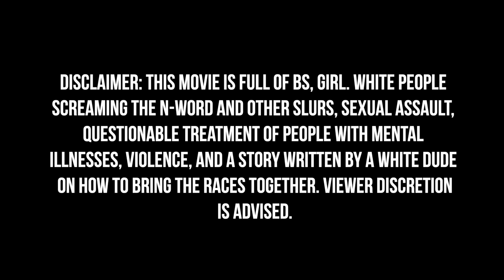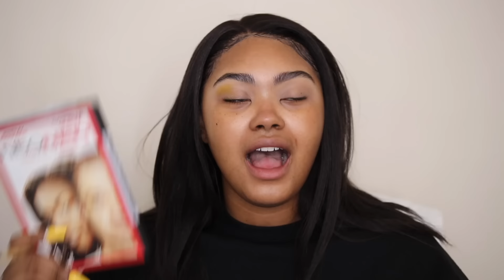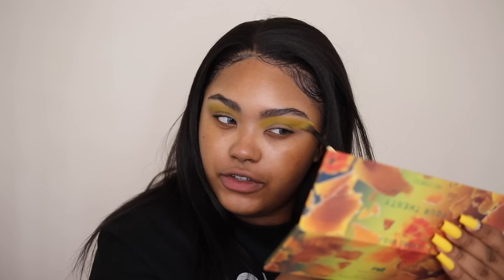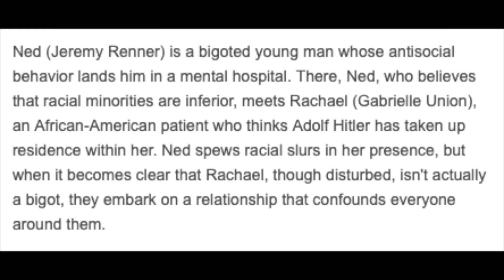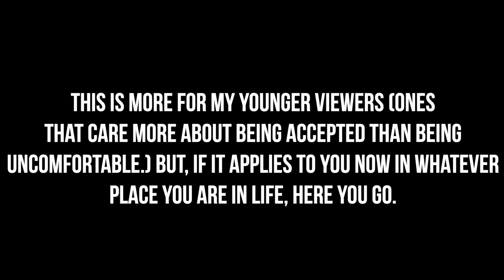NEO NED : THE MOVIE THEY DIDN’T WANT US TO FIND | BAD MOVIES & A BEAT| KennieJD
~FACE~
Beauty Blender Bounce Foundation in 4.15 W
Uoma Stay Woke concealer in Honey Honey T1 and Bronze Venus T3
Laura Mercier Loose Setting Powder in Translucent Honey
NYX Highlight and Contour Pro-Palette
Fenty Sun Stalk'r Instant Warmth Bronzer
Wet N Wild MegaGlo Highlighter in Golden Flower Crown

EM Cosmetics Brown Cream in Ebony
Melt Cosmetics Four Twenty Palette

Colourpop Lux Lip Oil in Hot Shot